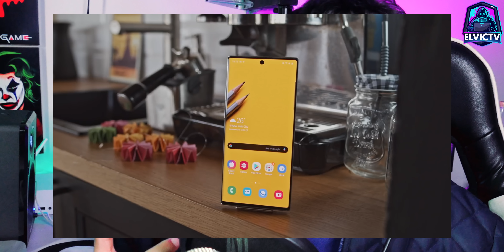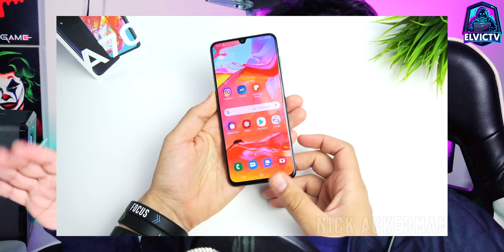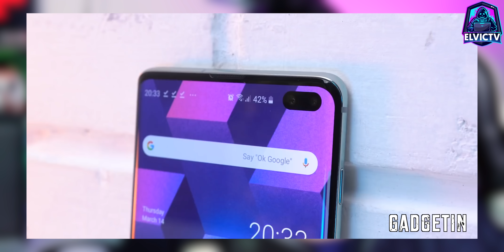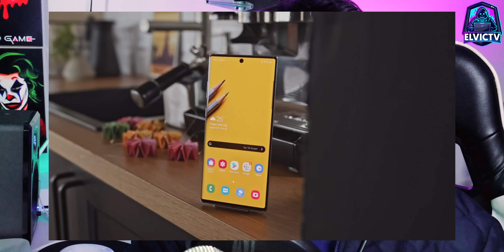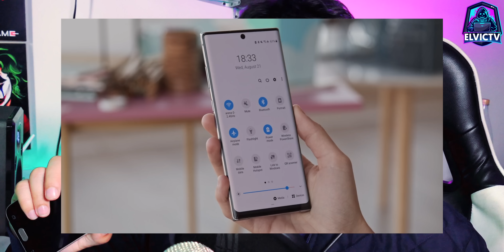URGENTE Samsung DEJA SIN ANDROID 13 "ONE UI 5"😭a estos TELÉFONOS!!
LISTA DEFINITIVA DE SAMSUNG GALAXY SE QUEDAN SIN ACTUALIZACIÓN DE ANDROID 13, ONE UI 5, NO LOS COMPRES!
Creditos por material visual:Gadgetin, Gsmarena, Nick Ackerman